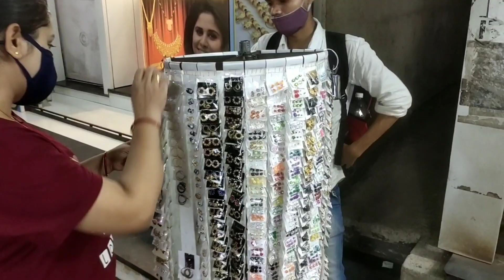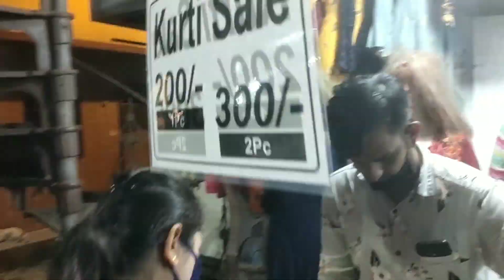ମୁମ୍ବାଇ ର ଲୋକାଲ୍ ଶୁକ୍ରବାର ବଜାର || Local Street Shopping || Mumbai Street Shopping || Street Market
Hello Friends,

This is one of the local street shop in mumbai which setup every friday here.
You will get so many things in very cheap price.

ଏହା ହେଉଛି ସ୍ଥାନୀୟ ଷ୍ଟ୍ରିଟ୍ ଦୋକାନ ଯାହା ଏଠାରେ ପ୍ରତ୍ୟେକ ଶୁକ୍ରବାର ଲାଗିଥାଏ |
ଏଠାରେ କମ୍ ମୂଲ୍ୟରେ ବହୁତ ଭଲ ଭଲ ଜିନିଷ ମିଳିଥାଏ |